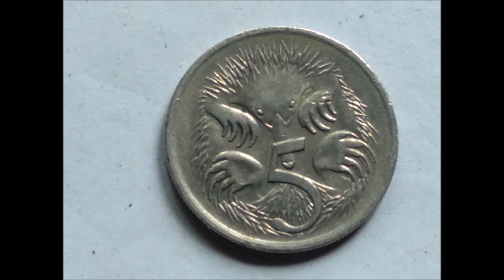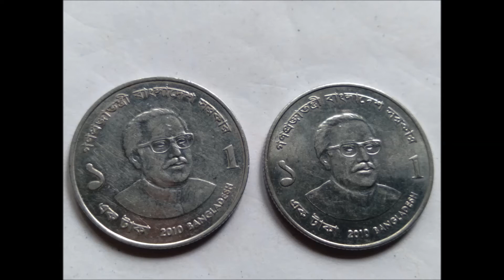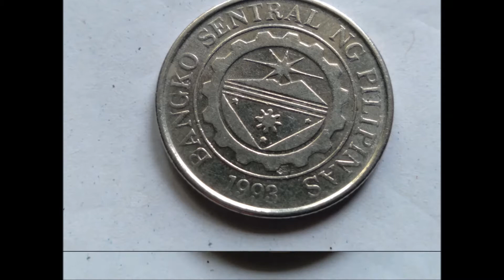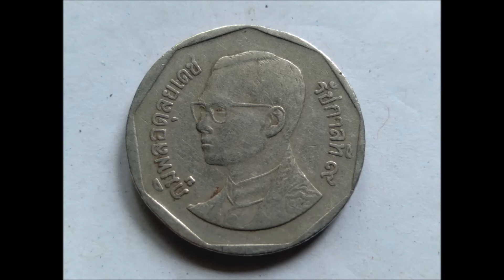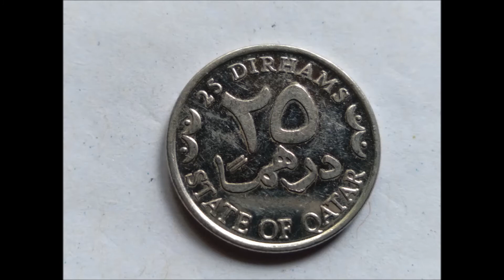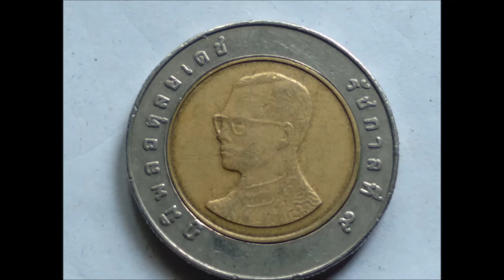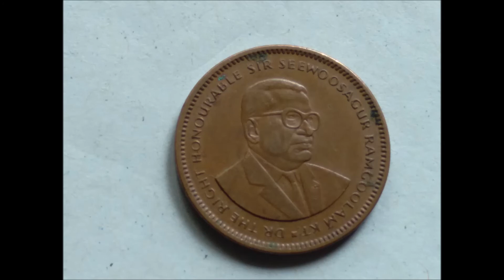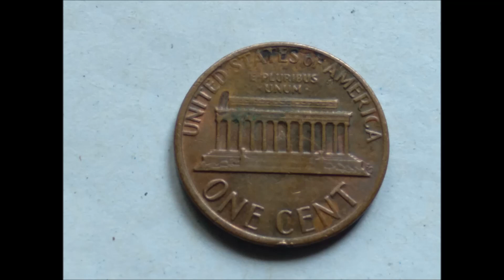Foreign Coins Collection, পৃথিবীর বিভিন্ন দেশের কিছু কয়েন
Thanks.